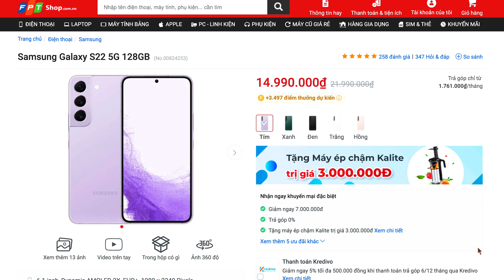Đánh giá bộ quà tặng độc quyền khi mua Samsung Galaxy S22 | Kalite KL- 531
Giảm 7 triệu + bộ quà tặng 3 triệu, Samsung Galaxy S22 trở lại với giá quá tốt.